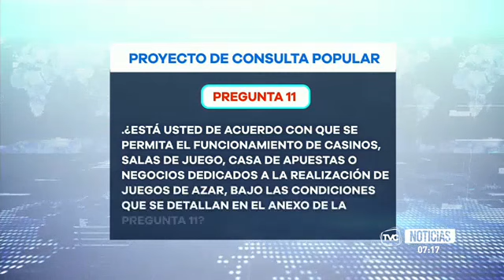Consulta popular propone el retorno de los casinos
Proyecto de ley enviado por el mandatario plantea el funcionamiento de estos negocios.